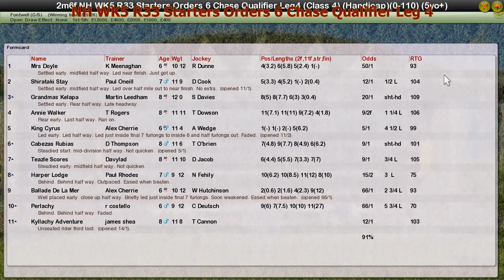NH WK5 R33 Starters Orders 6 Chase Qualifier Leg 4